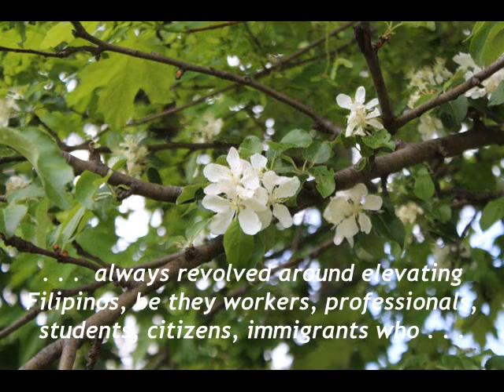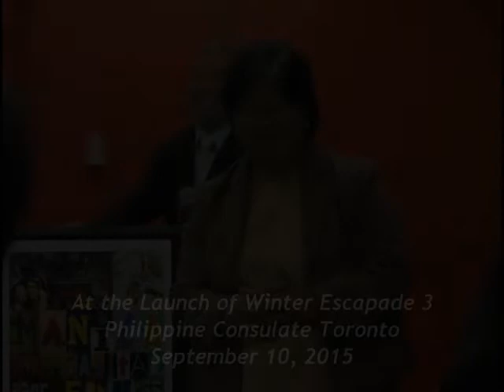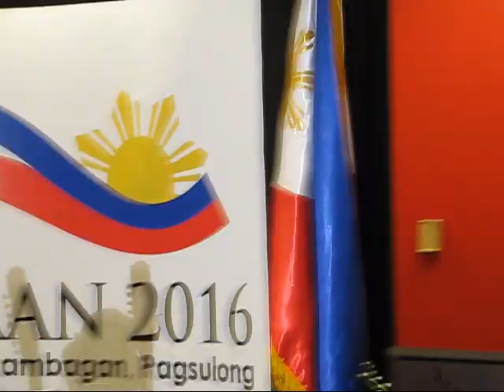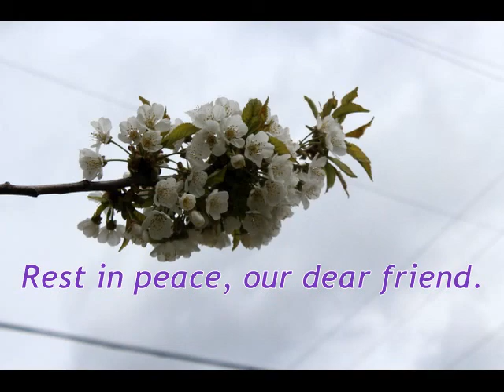Consul General Rosalita Prospero, Nationalist, Passes Away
Through the four years that Rosalita S. Prospero was Philippine consul general in Toronto, Canada, her tasks have always revolved around elevating Filipinos, be they workers, professionals, students, citizens, and immigrants who have found a new home in this capital city of Ontario province.

In many occasions I covered from her first appearance in a community event in May 2015, she spoke of Filipinos as one great bunch of diligent and tireless people, proud, honest and hardworking.